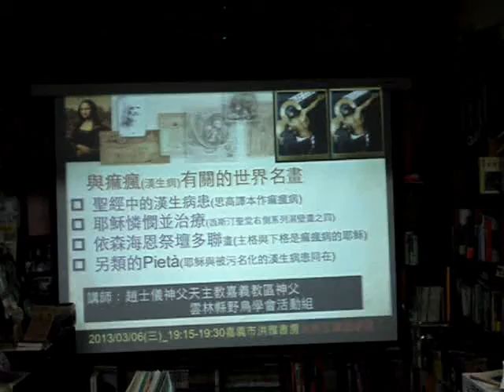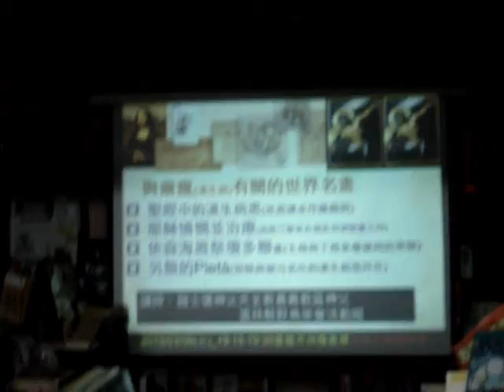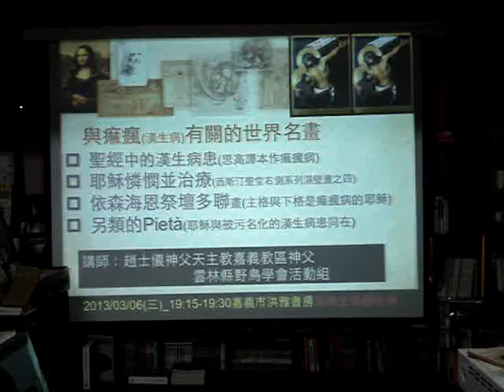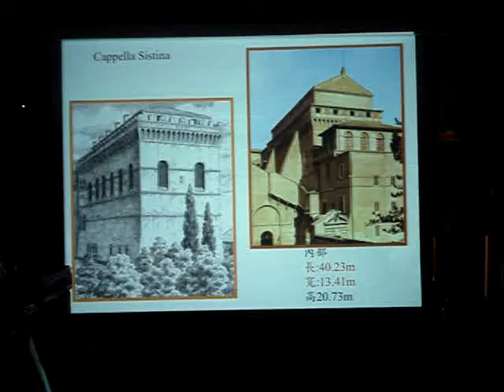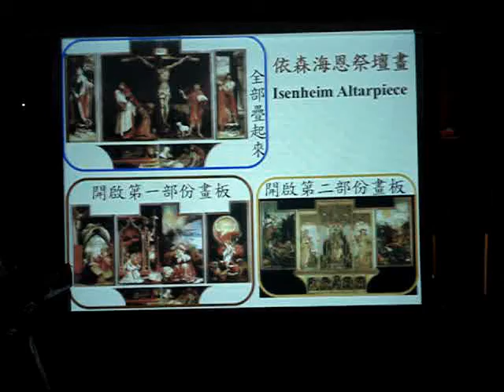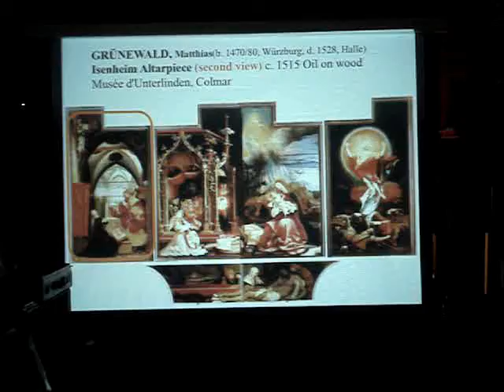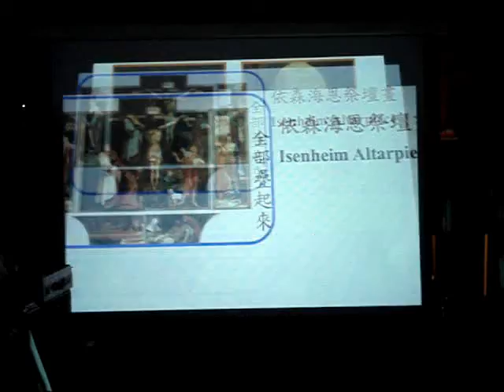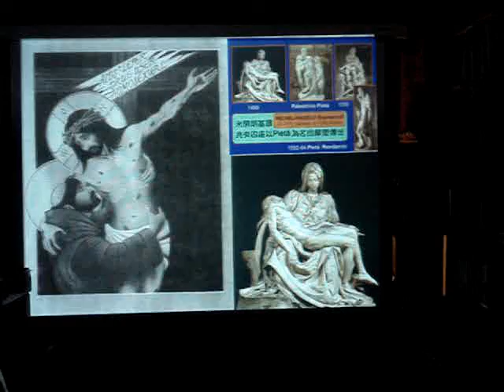樂生全台巡迴講座---嘉義洪雅場(1)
感謝趙神父的熱情暖場(當然還有咖啡XD)
介紹了漢生病(痲瘋)與世界名畫的關係~~
於是樂生議題與宗教藝術也產生了聯繫！